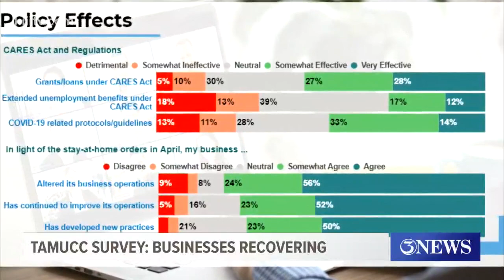Local businesses are on the road to recovery, survey says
The survey was put together by TAMUCC and the Regional Economic Development Corporation. More than 500 local businesses responded to the survey.